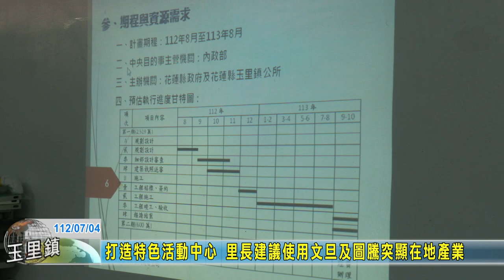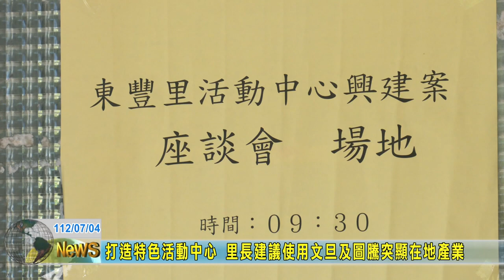20230704 07 打造特色活動中心 里長建議使用文旦及圖騰突顯在地產業